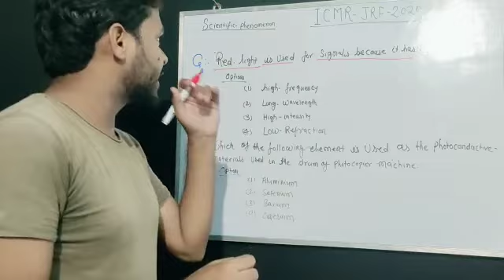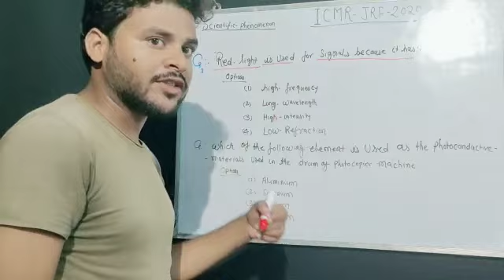icmr short question | scientific phenomenon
icmr short question
scientific phenomenon